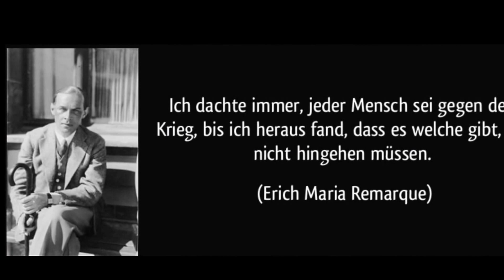"День Победы" 9. Мая 2017 в Чите | Victory Day | Chita, Russia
День Победы | 9. Мая 2017 | чита | Россиа Victory Day | 9 May 2017 | Chita | Russia

Some impressions of the Victory Day celebrations in Chita, Russia  (Siberia).